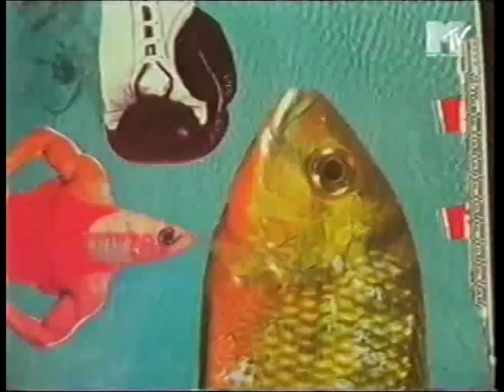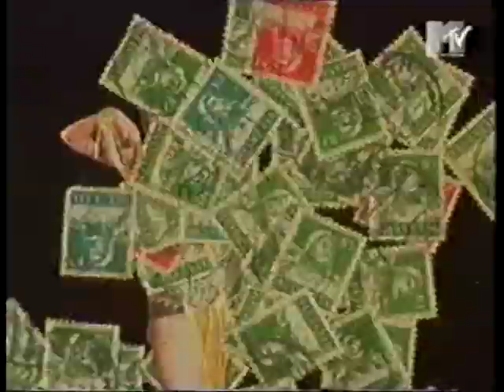Robert Armani - Circus Bells (Hardfloor Remix) (Official Video)